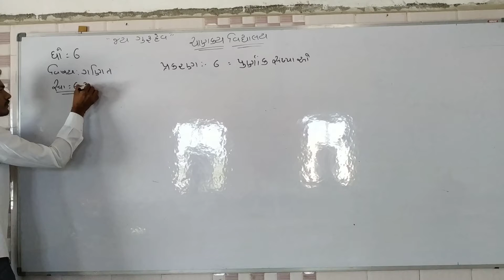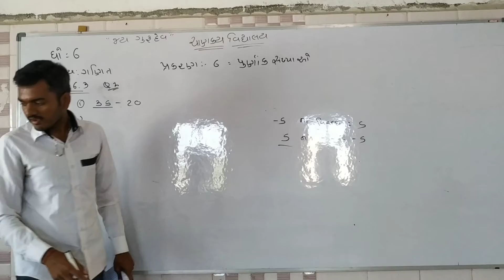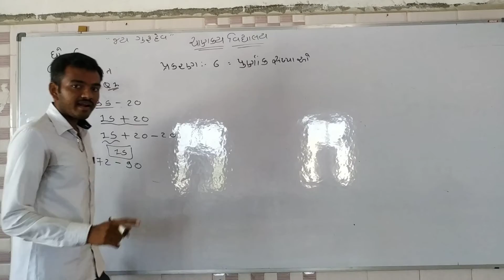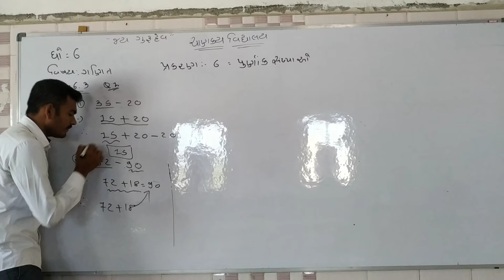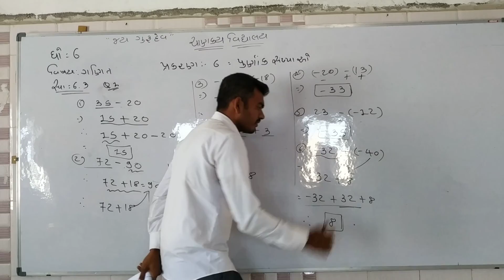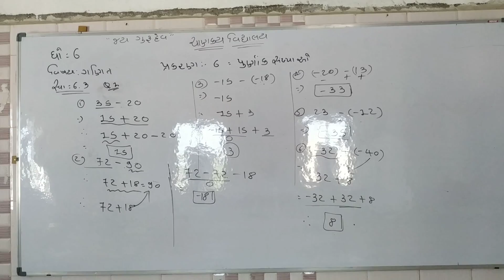Std 6 mathes ch 6 part 5